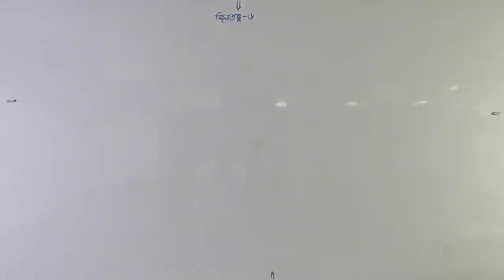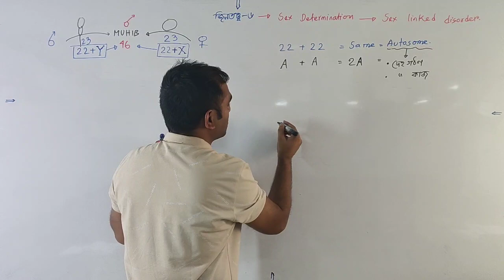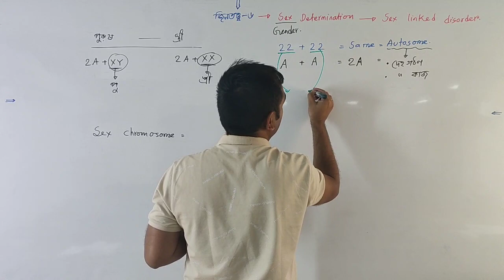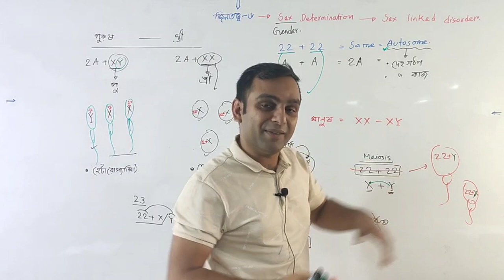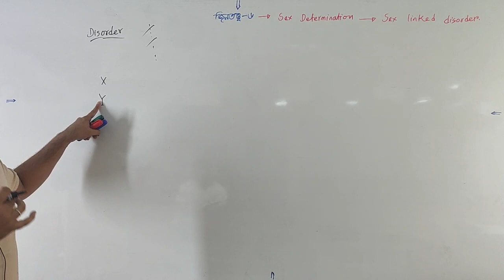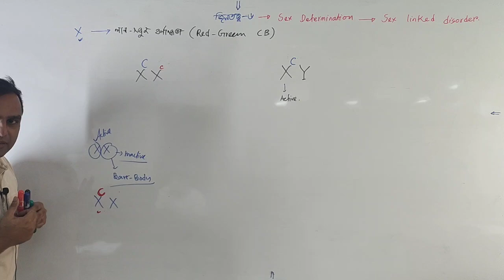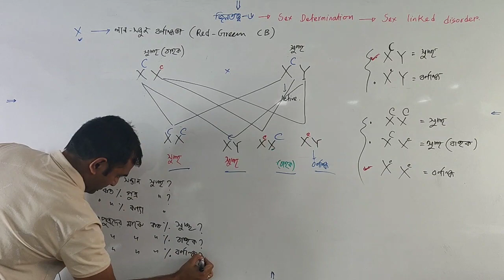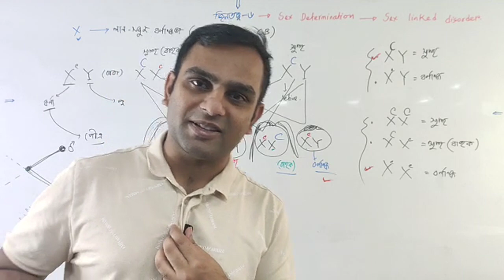জ্বীনতত্ব ৬ । Dr. Razib | Biology Haters